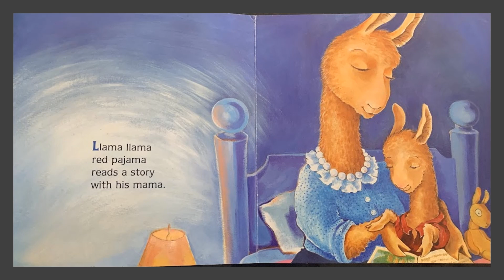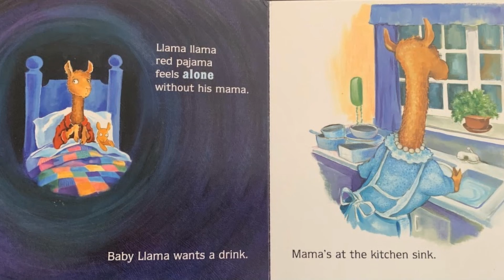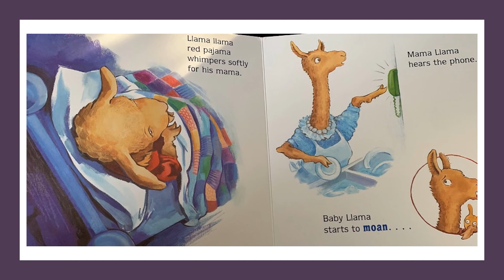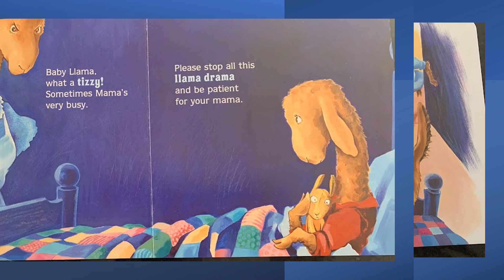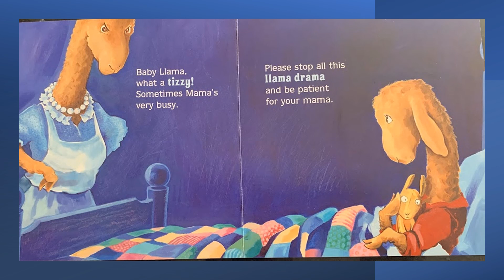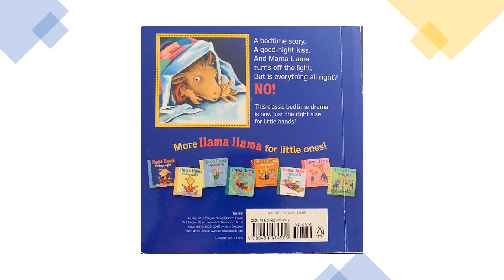LLAMA LLAMA RED PAJAMA by ANNA DEWDNEY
This story illustrates how sometimes our little ones gets impatient and frustrated. Having little tantrums here and there, It is always important to show them acceptable behaviors and to remind them that you love them so...  Llama Llama Red Pajama.. by Anna Dewdney.. I hope you enjoy, don't forget to subscribe, like and share, and click the notification bell for more videos...

Author
Anna Dewdney